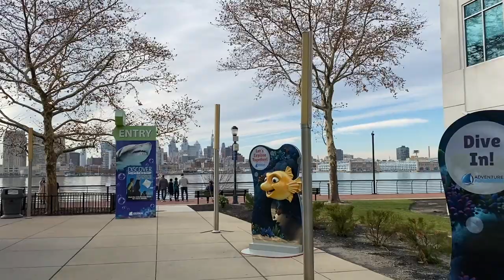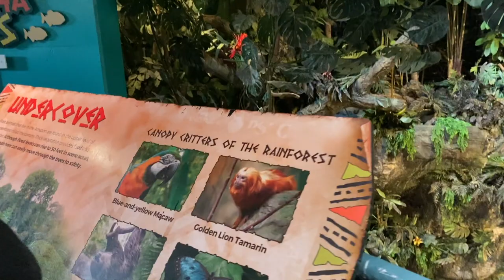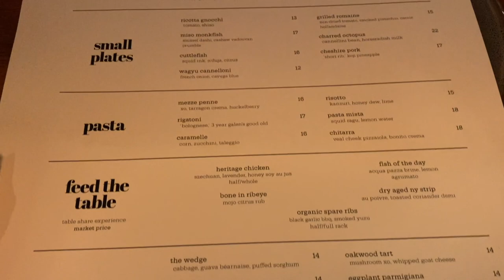Vlogmas Day #4 // We Met Scuba Santa! Aquarium and Fine Dinner Out!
Vlogmas Day #3 | Therapy, Online Shopping, and My Current Go-To Comfort Show!

In Vlogmas Day #3 of 2021 Today I'm online shopping, doing a little therapy, and sharing my favorite comfort tv show right now! Tomorrow we're going to the aquarium!!!

PS. for some reason. youtube will not let me select to delete stuff so I have to hold down the backspace button to delete stuff and I don't have the patience for that so below you're going to see links and part of my chicken parmesan recipe from yesterday, please ignore lol

INSTAGRAM ➙ @sashleyaye

Mentioned

Victoria Beckham Beauty // Lid Lustre in Chiffon

Victoria Beckham Beauty // Cheeky Posh in Major

The restaurant we went to was called Bardea and we would highly recommend to anyone living in or visiting Delaware!

This is what we got (we recommend everything but our favorites have a * next to them):

Burrata Pop Tart* (onion jam with it was amazing)
Charred Octopus*
Margherita Pizza (this was our 2 year old's dinner and she devoured it!)
Mezze Pasta*
Branzino*
NY Strip
Rutabaga Pave
Wedge* (the guava puree with it was to die for!)
Cheesecake* (BEST cheesecake we've had in awhile!)
Espresso
Sorbet Trio (dessert for our 2 year old)